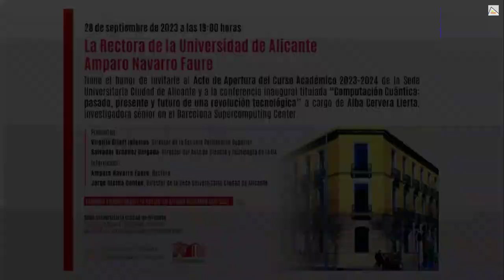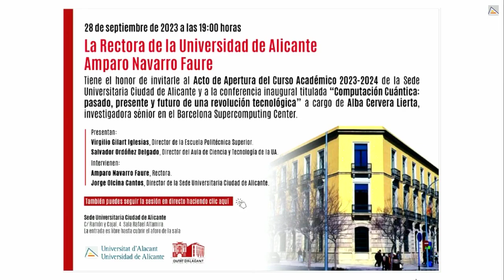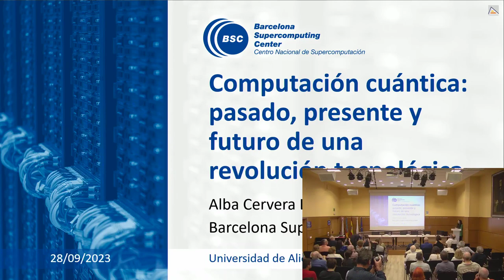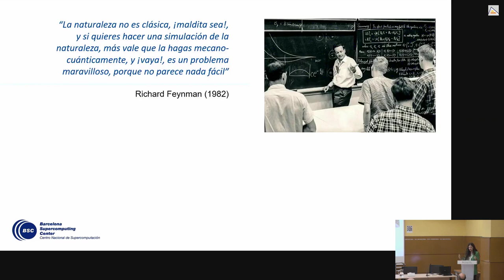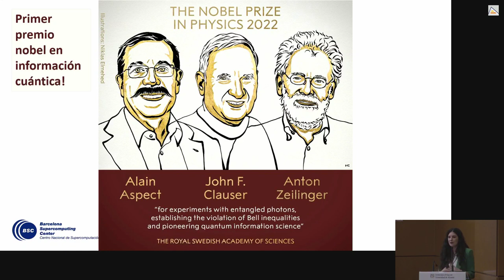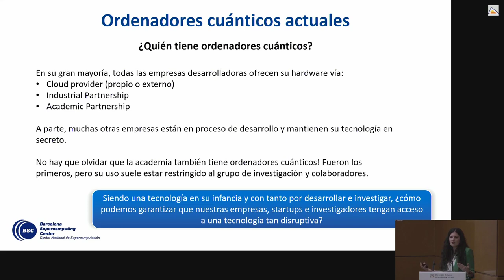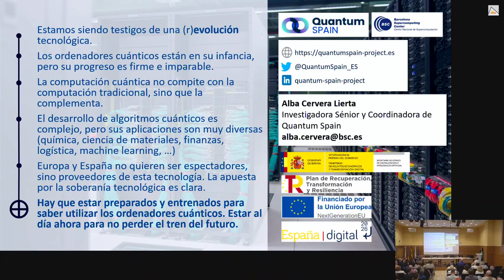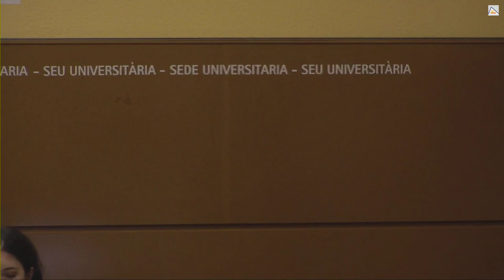Apertura del curso y conferencia "Computación cuántica"| Sede universitaria Ciudad de Alicante | UA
28-09-23. Apertura de curso y conferencia inaugural de la Sede Universitaria Ciudad de Alicante “Computación Cuántica: pasado, presente y futuro de una revolución tectológica”. Ponente: Alba Cervera Lierta, investigadora senior en el Barcelona Supercomputing Center. Presentan: Virgilio Gilart Iglesias, Director de la Escuela Politécnica Superior; y Salvador Ordóñez Delgado, Director del Aula de Ciencia y Tecnología de la UA. Intervienen: Amparo Navarro Faure, Rectora de la Universidad de Alicante; y Jorge Olcina Cantos, Director de la Sede Universitaria Ciudad de Alicante. Organiza: Aula de Ciencia y Tecnología de la UA y Sede Universitaria Ciudad de Alicante.